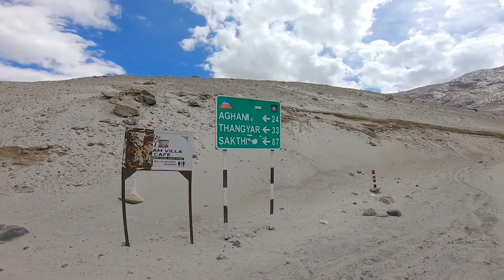Cycle se Pangong Lake ki Taraf..EP-28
Support Via UPI- Sagardop111@okicici